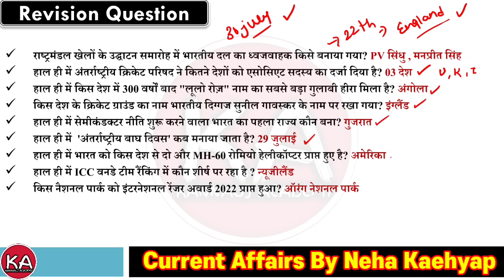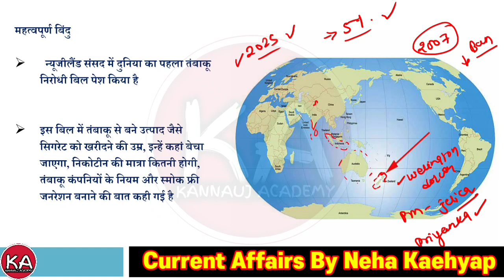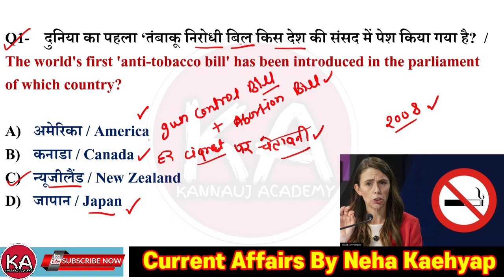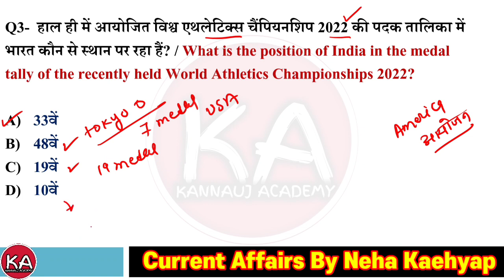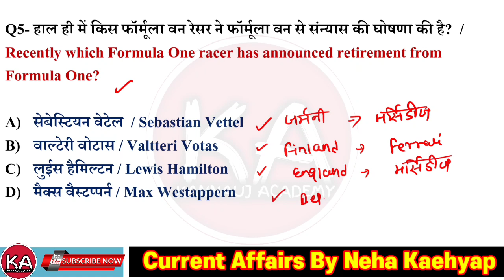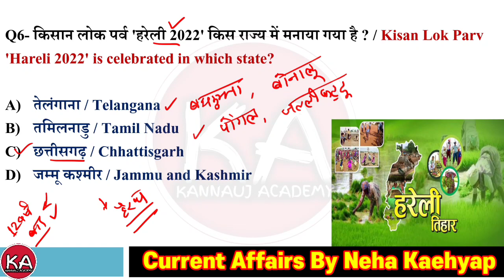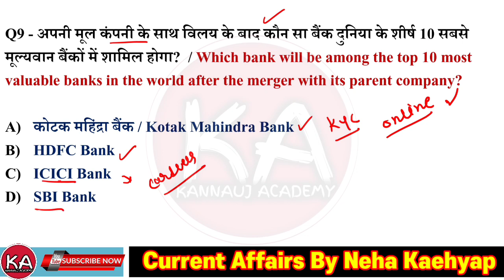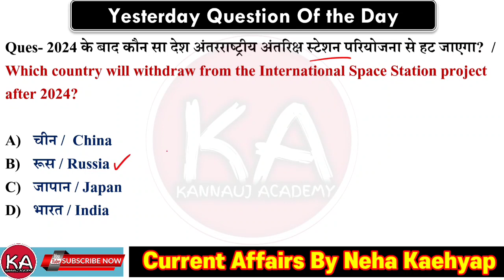31 July 2022 | Daily Current Affairs | Today Current Affairs | SSC | RRB | NTPC | UPSI | UPP | PET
31th July 2021 | Current Affairs Today | Daily Current Affairs | Today Current Affairs in Hindi pet Current affairs

✅हिंदी व्याकरण रूढ़ यौगिक योगरूढ़ शब्द

✅उत्तरप्रदेश स्पेशल सामान्य ज्ञान ट्रिक

Dear Students This Is My Official Youtube Channel For Daily Current Affairs | General Knowledge | Hindi | Math | Science |
This Platform Is useful specially Focus on Current Affairs For all exams.